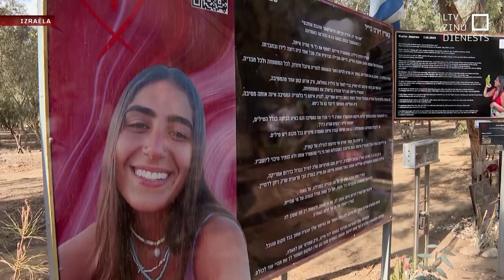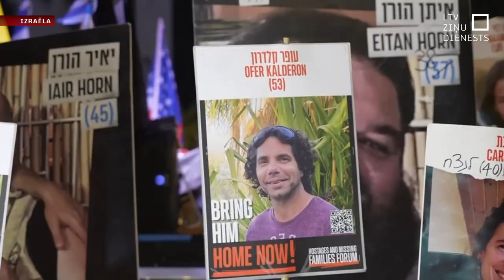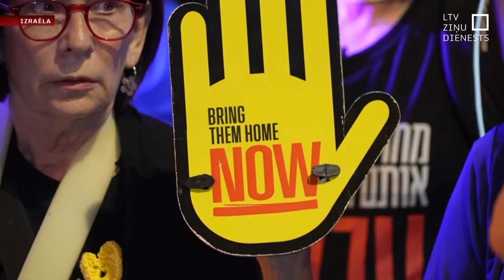Gads kopš “Hamās” uzbrukuma Izraēlai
Tieši pirms gada aizsākās nāvējošu notikumu ķēde, kas līdz šim prasījusi desmitiem tūkstošu dzīvību Tuvajos Austrumos. 7. oktobrī Izraēlā iebruka palestīniešu teroristu grupējuma “Hamās” kaujinieki un brutāli nogalināja vairāk nekā tūkstoš cilvēku – gan ģimenes savās mājās, gan mūzikas festivāla apmeklētājus. Šodien visā pasaulē piemin 7. oktobra slaktiņā nogalinātos, taču turpinās plašāka diskusija par Izraēlas atbildi – karu Gazas joslā, kas nu jau izvērties plašākā reģionālā konfliktā.